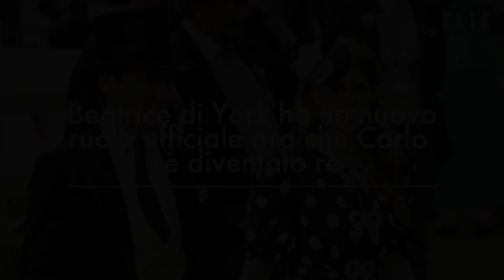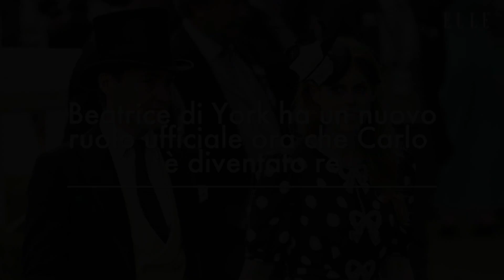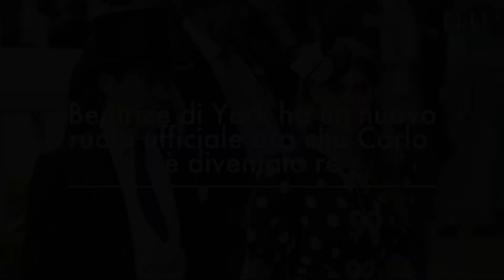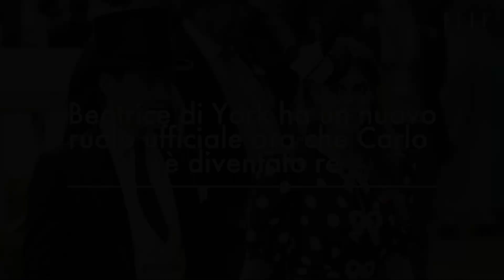Scandalo diamanti, niente di nuovo sotto il sole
Le banche ci sono ricascate e ancora una volta e a pagare il conto sono i risparmiatori. Un po’ per il fascino della pietra, un po’ per la resistenza al